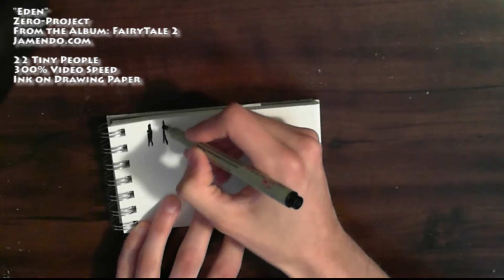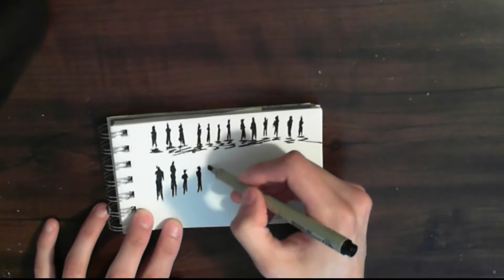Sketch Everyday: 22 Tiny People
First new video since the end of the 90 day challenge. What else may I have up my sleeve for this channel? You'll just have to wait and see.

Show off your own sketches by submitting to: @cinderblockarts on twitter, or the Plus

Fan drawings will be collected an shown in an upcoming video.

Zero-Project